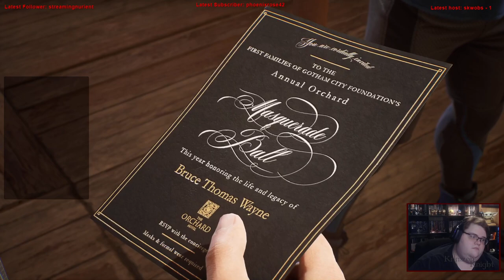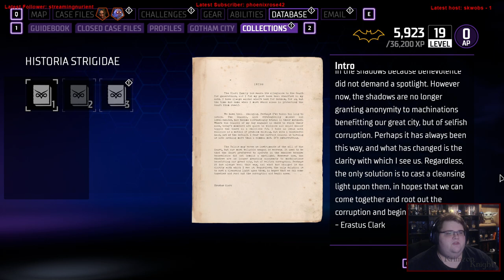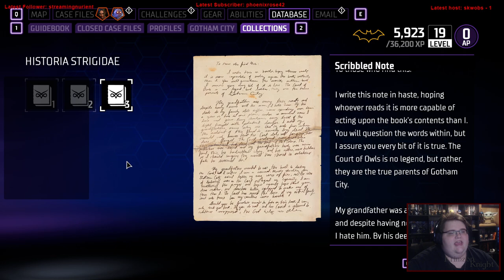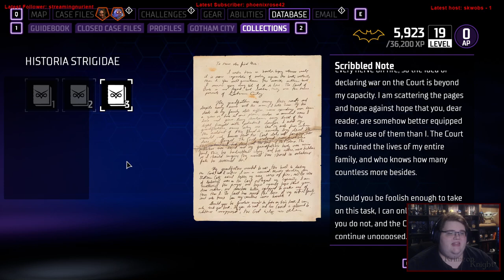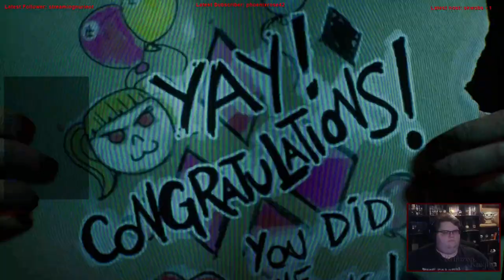Late to the Bandwagon | Gotham Knights: Episode 6 – Sorry I keep getting distracted!